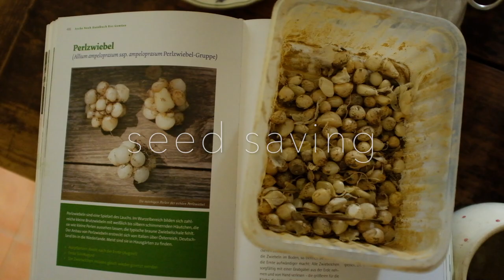People in the hands of Seeds 2020 ENG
The film was made with the support from the Community Seed Bank Academy to realize our new project called AgroPermaLab: Seeds 2020. The project will consist of three phases: 1) preparatory action (research interviews with seed-savers), 2) training seed leaders and educators and 3) building the Community Seed Home in Poland.

The case studies of community seed homes and practices in Poland aim at documenting what is being done by community seed savers within agroecological territories of Lower Silesia (Poland), but in long-term view, to spark wider connections and animate seed-networking. The interviewed seed savers belong to Food Sovereignty Network and our aim is to make their knowledge, experience and inspiration more widely available, encouraging inter-generational exchange of seed-saving knowledge and skills.

Through in-depth conversations we learn what opportunities, challenges and risks they encounter socially, economically and communally (in terms of collaboration) and discover recommended practices. With the information gathered through a designed questionnaire and farm research we hope to create a handbook on Seed-Saving and Community Seed-Saving Practices and to develop toolkits that support emergence of new Community Seed Homes.